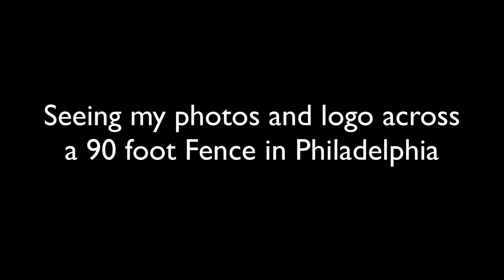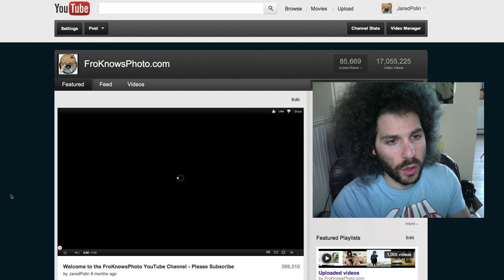Seeing my photos across a HUGE Fence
It is not every day that you get to see your photos hanging across a huge 90 foot long fence for the world to see.  Well maybe not the world but a lot of Philadelphia.  That is exactly what I got to see when my photos were used to promote the upcoming summer music season at Festival Pier in Philly.

Last year I was hired to shoot all of the shows that came to play the pier.  I would supply them with images that would be used online and for some other approved uses.  One of those uses would be for a banner that drivers would see in front of the venue.

I selected the five images to be used on the banner and someone else did the design which I approved.  As you can see the size of my logo is pretty impressive.  The only stipulation I gave them was to make sure that my logo was present.

Now I do not expect to get a lot of traffic from people driving by who somehow catch my logo.  But it is always nice to see your hard work pay off and get shared with the world.